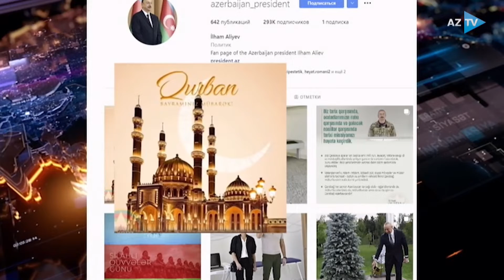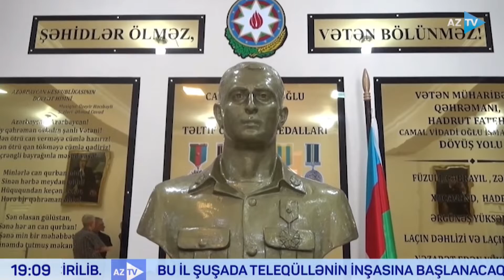Röya Bənənyarlı ilə Region xəbərləri - 09.07.2022